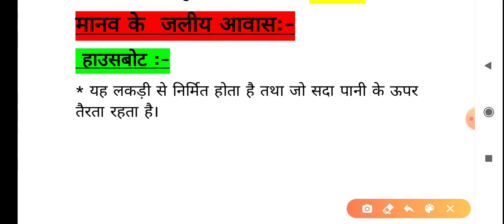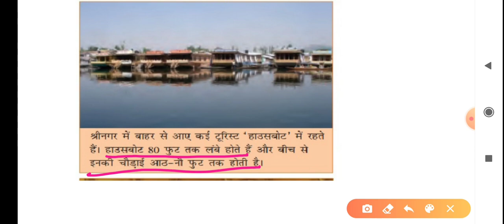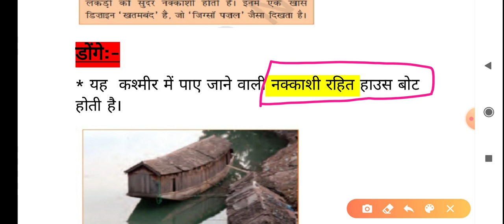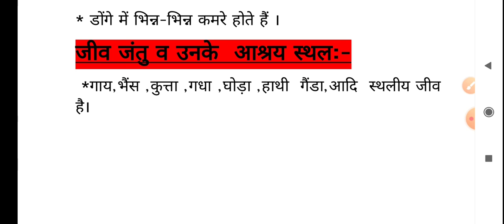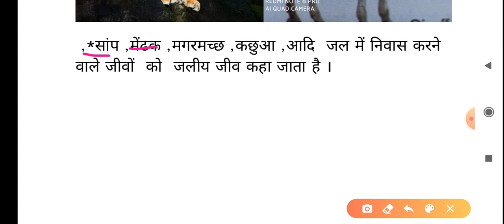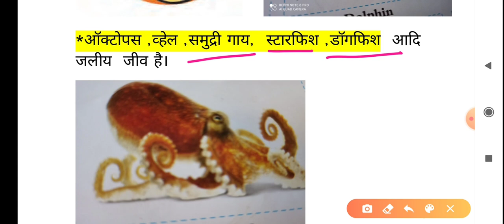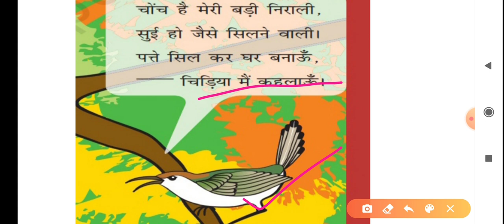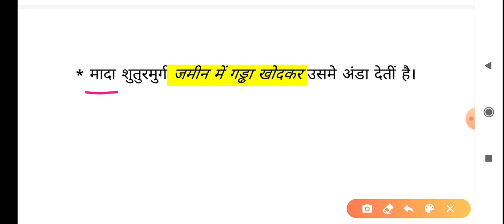Target ctet 2020|Shelters【आश्रय】|EVS|BY..... PRIYANKA MAM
let's start study is the way of learning. that's help you to prepare the exam LIKE CTET TET KVS etc.

let's start study  में आप सभी का स्वागत है, हम इस यूट्यूब चैनल के आधार पर आप सभी को CTET exam तैयारी कराई जाएगी ।